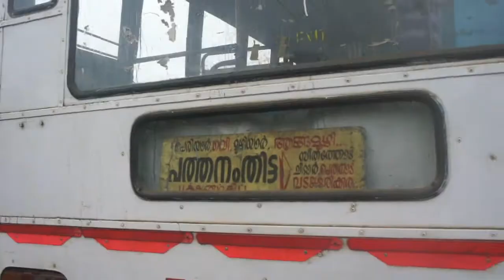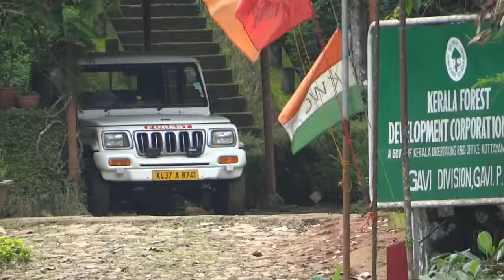manojpd videos.........................gavi trip with sreekumarsir